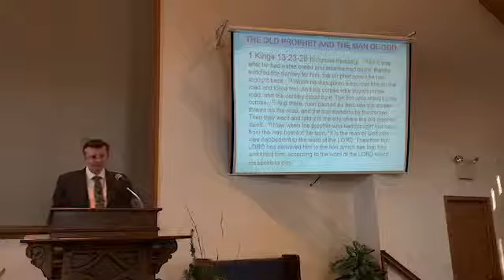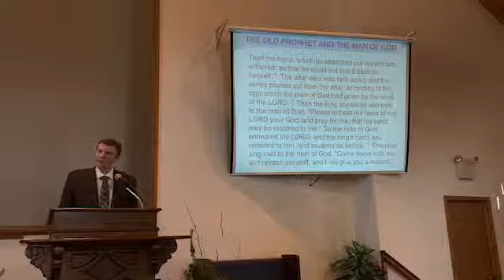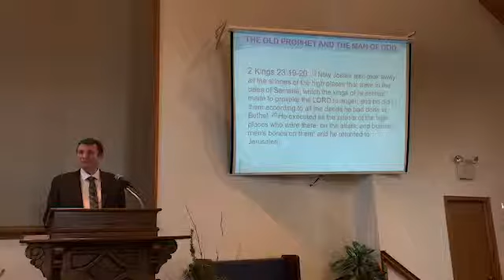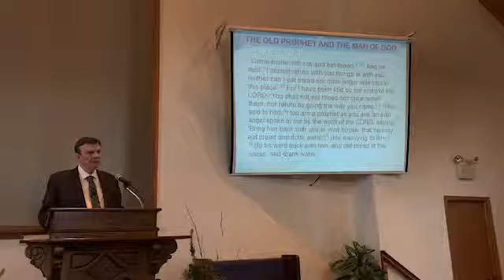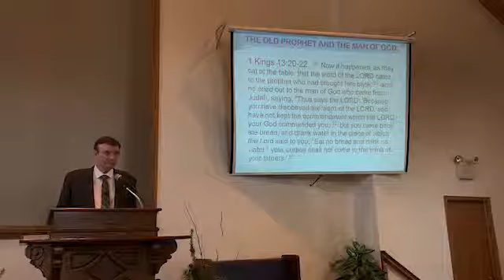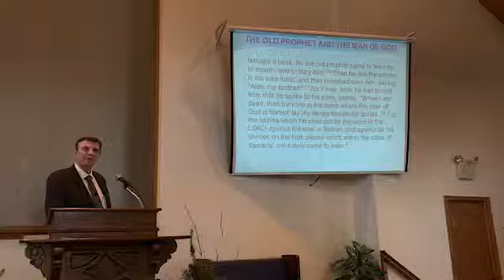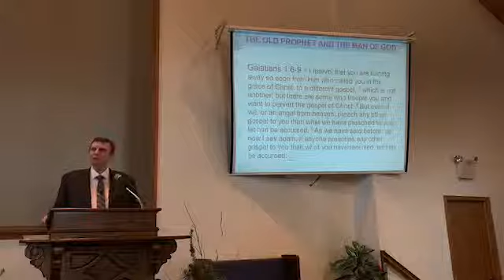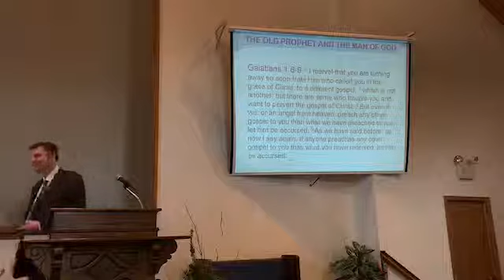Sunday, Dec 30th 2018 The Prophet and the Old Man of God